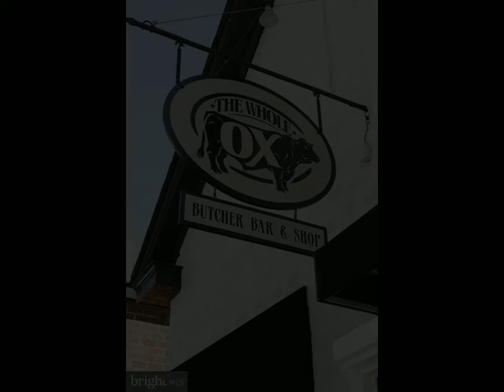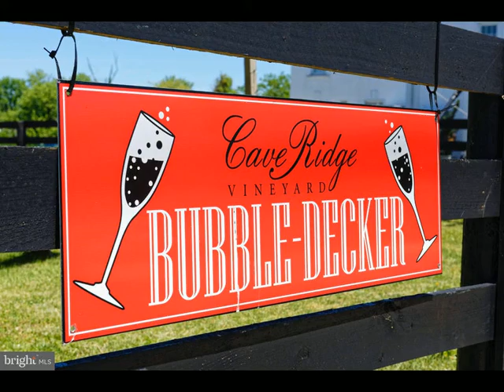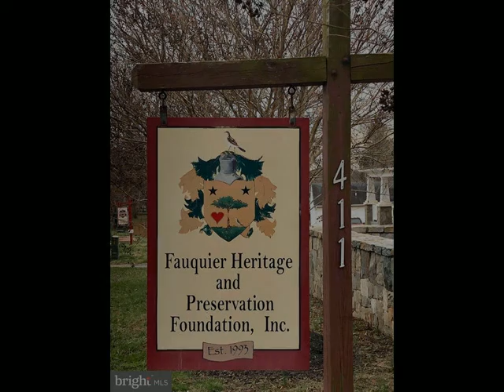8553 Megs Drive Marshall, VA 20115 - Single Family - Real Estate - For Rent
Turnkey detached rental house in downtown village of Marshall. Fully renovated with new siding, new windows, roof and all new stainless steel appliances in the kitchen. 3 bedrooms, 2 baths with living room/dining room combination with gleaming hardwood floors and fireplace.  French doors open to large rear terrace and fully fenced back yard.  Large utility/laundry room and attached 2-car garage. Secured storage shed in rear. Utilities not included. See documents for NVAR Rental Application and Credit Report.

Cricket Bedford
Thomas & Talbot Real Estate
Middleburg, VA 20117